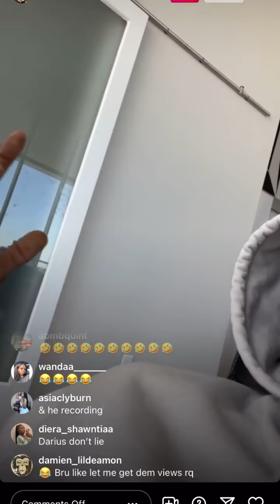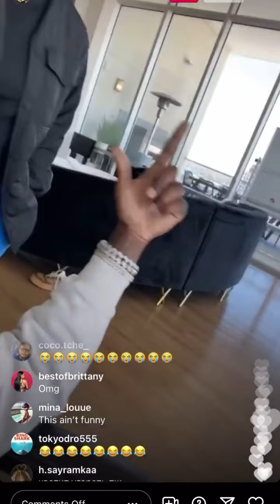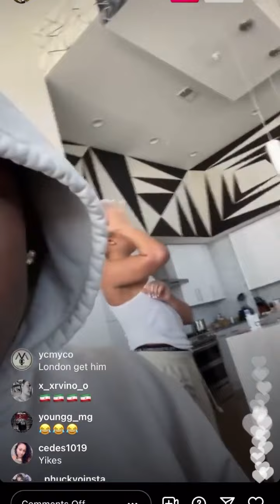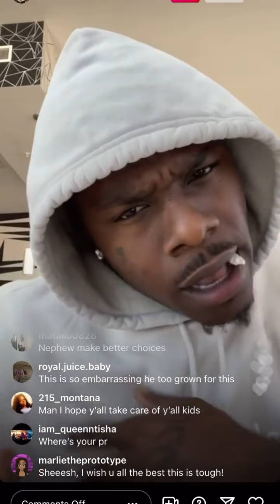Da Baby says Dani Leigh was just a certified side chick.